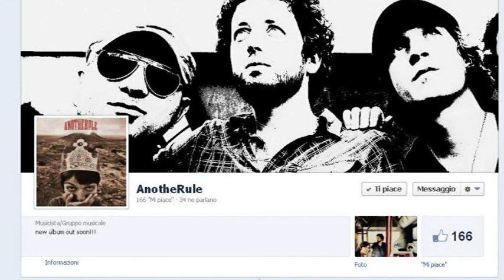ANOTHERULE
intervista all'EUR martedì 12 febbraio 2013
presentano l'album ANOTHERULE
per MINI Radio Web
Marco De Masi: guitar and voices
James B. Rossetti: bass and voices
Marco Ricci: Drums